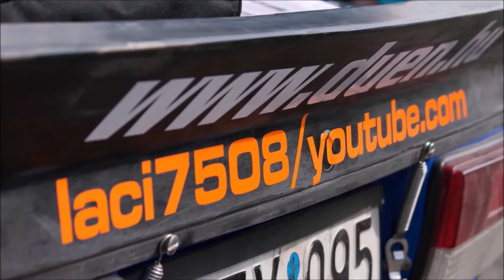Csekő Richárd /TRABANT/ Mezőkövesd-BÁZIS SZLALOM (2020.06.07.)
VERSENYZŐI FILM
Video & Vágó By CZINEGE LÁSZLÓ
(KÖSZÖNET: Balogh István,Cipo,Halmosi István,PányaFotó)